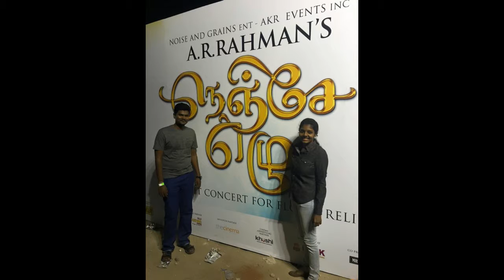Arumugam - Manickavalli Family video